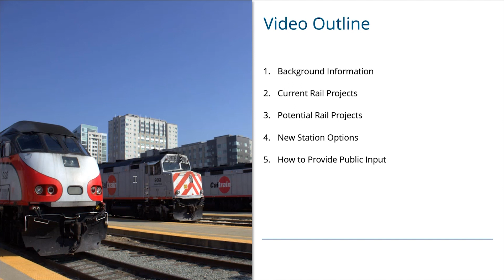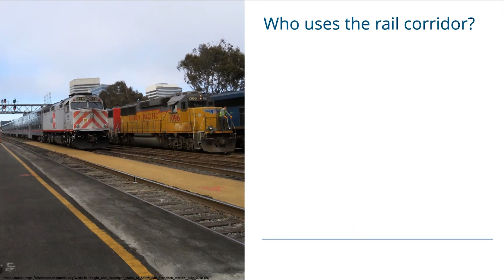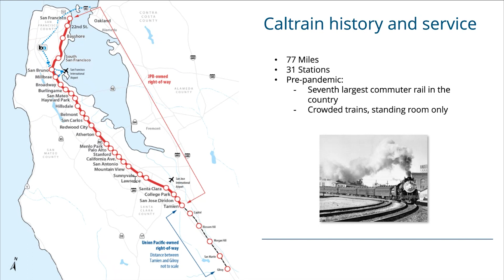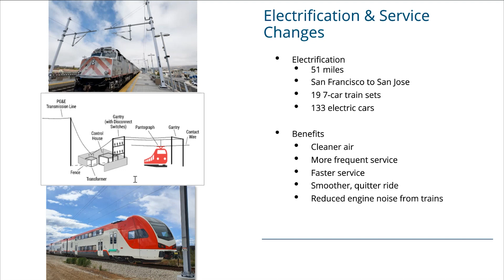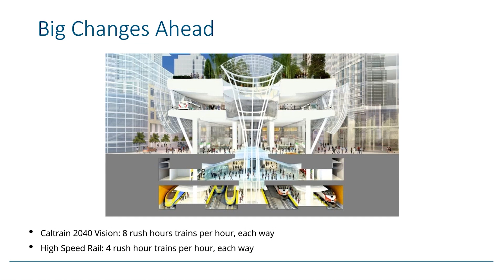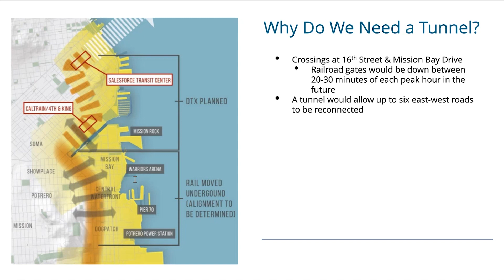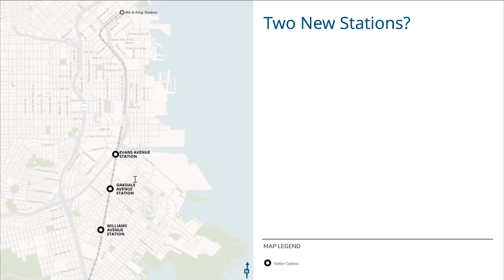Southeast Rail Station Study Presentation